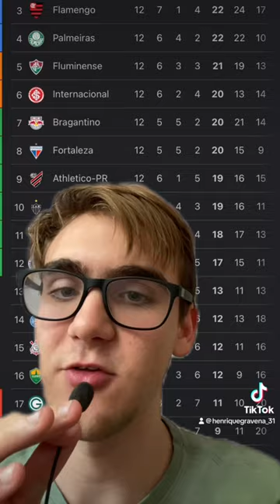Is the Brazilian League a Farmers League?